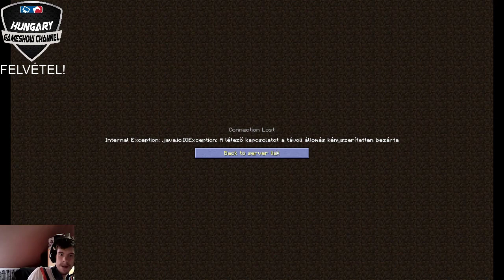A sziget Jocóval: 11. rész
Jocó már néhány hónapja GSC-tag, viszont nem volt alkalma bemutatkoznia nálunk egyik sorozatban sem. Ezért ketten elővettünk egy térképet, amelynek titkát szeretnénk megfejteni. A sorozat későbbi részeiben mások is beleszállnak a sztoriban, de Danuka mellett Jocó is főszereplője a sorozatnak.